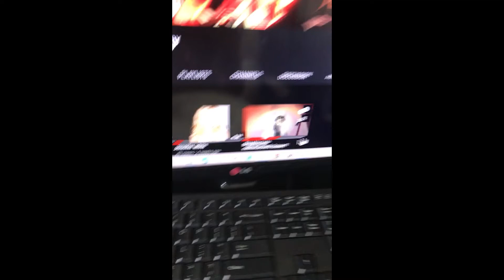WOW thank for 20 subcriber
dreamsmp, dreamcheated